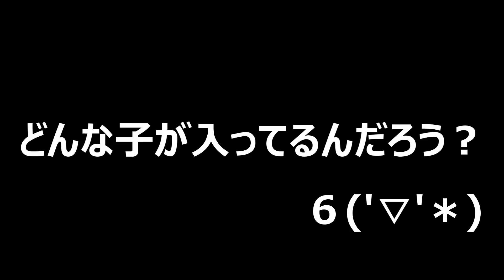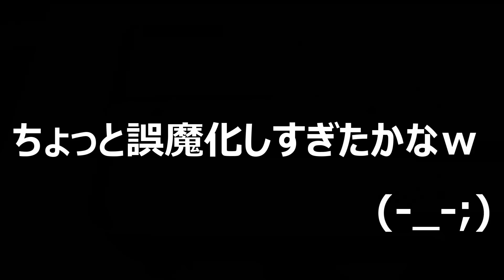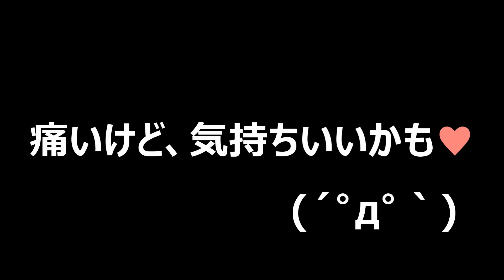カブトムシ＋クワガタ＝ブリード ぴかぴかてかてかに輝いているクワガタ買ったった（くろねこチャンネル）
‹くろねこの人気の動画はこちら！›

【クワガタ＆カブトムシ　消えたメリーさん…メリーメンガタクワガタ掘り出し】（くろねこチャンネル）

【クワガタ＆カブトムシ☆昆虫採集　天然オオクワの産卵セットからナゾの幼虫が出てきた！】（くろねこチャンネル）

【クワガタ＆カブトムシ＆昆虫採集　感動しまくり！ギラファノコギリクワガタついに掘り出す！】（くろねこチャンネル）

【クワガタ＆カブトムシ　去年採集した天然オオクワガタ？から生まれたナニカ】（くろねこチャンネル）

カブトムシ＋クワガタ＝昆虫採集　ミヤマクワガタの大アゴの形状について（くろねこチャンネル）

カブトムシ＋クワガタ＝ブリード　掘り出したら想像以上にかっこよかった！（くろねこチャンネル）

カブトムシ＋クワガタ＝昆虫採集　サンゴ礁に熱帯魚がうじゃうじゃいるってマジ？後編（くろねこチャンネル）

さて、今回の動画は新しいクワガタを購入したお話です(*´▽｀*)
つやつやてかてかで世界は広いんだな～と感じることができましたｗ